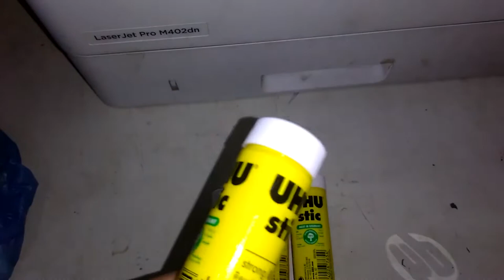Howt to UHU Stic Made in germany || by No Copyright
Hello friends,

No Copyright
No Strike